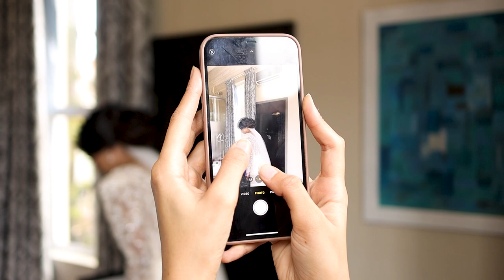Jerome + Callan | 19.03.2022 | Christian Wedding Film | 20 on Barham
Kevin Hsu Photography & Film Presents Jerome & Callan's Wedding Film

Date: 19th March 2022
Venue: 20 on Barham
Creative Director: Kevin Hsu
Photography: Matthew Henning & Mika Hattingh
Film by Kevin Hsu Photography & Film
Cinematographer: Zahir Bassa
Make-up & Hair by The Makeup Factory
DJ & Sound by 20 on Barham
MC by Massod Boomgaard
Decor by Lifestyle Decor